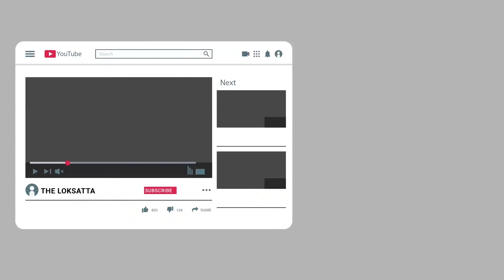Bihar Gopalganj Uncontrolled Crowd At Vaccination Center Tossed Corona Protocol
There is no doubt that the vaccine is the most effective weapon in the war against Coronavirus but a shocking video has come into the picture from a vaccine center in Gopalganj in Bihar. At the vaccination center, the crowd of people gathered in such a way that it became difficult to handle. This video went viral on various social media platforms in which people can be seen standing clinging to each other and pushing each other. Watch the video to know more.